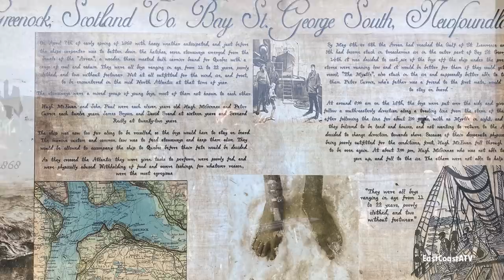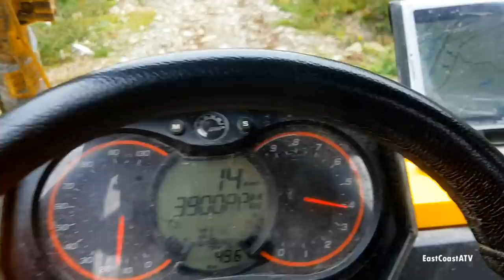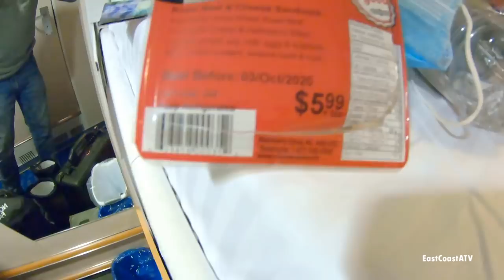Crossing Newfoundland By ATV 2020 - Part 7 of 7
The seventh and final video of the 2020 ATV Trips across NL! Special Thanks to Darryl LeBlanc for a lot of beautiful added video he took while on this amazing trip!
Both groups travel from Pirate's Haven to Port Aux Basques to catch the overnight ferry back to Nova Scotia. Follow us along on our last day as we travel the beautiful Newfoundland backcountry and see cliffside ocean views, mountain tops, sandy beaches and more! Click on my website link below to see how you can plan this trip yourself for you and your friends. I share this information for free but it's time consuming and can be expensive sometimes so please consider giving me a donation. A guide would cost you $1000 per person for each person on top of all your other expenses so I'm saving you a lot of money!

Link to my Newfoundland GPS Map of the entire Island

There's no need to hire a guide - just get there and go. You don't even need to buy a trail pass! Use my website to plan your trip. Thousands of people already have, so can you. Everything you need to know is there including multiple pre-planned trips with full itineraries and GPS tracks you can download. I just ask that if you use my information  you send me a donation. It's a lot of work putting this out there for everyone to use.

I also have a Facebook page I post information about washouts and other handy information.

2019 - Our trip was 9 days on the west coast of NL with two days in Gros Morne National Park! See the playlist for that series of videos here:

2018 - Our trip was 8 days and we crossed the entire island from East to West and traveled about 1200 km (750 miles). See that playlist here:

Beautiful Nova Scotia ATV playlist - see us in different areas of the province in all seasons!